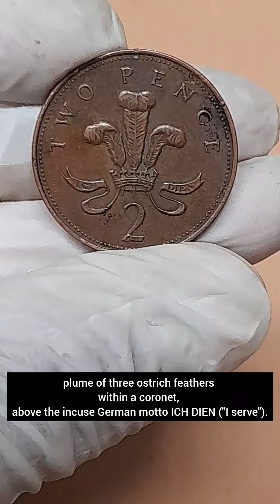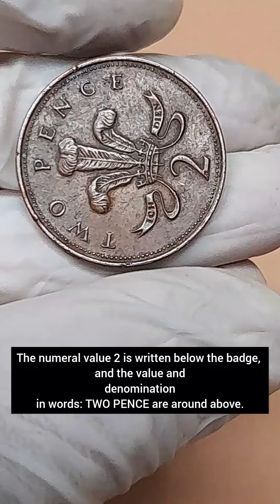Queen Elizabeth ll Two Pence Rare Error Coin Of United Kingdom | Real Indentification Of Coin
The United Kingdom 2p coin was one of three new coins introduced into general circulation on the 15 February 1971 when the United Kingdom adopted a new decimal currency system. The other two new coins were the 1/2p and 1p coins (5p, 10p and 50p had been introduced earlier).
To avoid confusion between the old and new coinage all three coins initially had the word "NEW" incorporated into the reverse design; this was later removed.
The two pence coin is currently the second lowest circulating denomination of the British (decimal) Pound Sterling, after the half penny was demonetised in 1984.
The first copper-plated steel 2p coins were struck in September 1992, replacing the earlier bronze 2p. The reason for this change was the increase in the price of metals on the world markets. The coins have a mild steel core and are electroplated with copper - consequently they are magnetic. Coins issued subsequently have been made in steel, with the exception of 1998 when 2p coins were issued in both alloys.
They retained the original design by Christopher Ironside until the introduction of the new 2p by Matthew Dent in 2008. The original coins are still current though, and circulate in parallel with the new ones. Coins issued in 1999 have now been circulating for 24 years.
One penny and two pence coins are legal tender only up to the sum of 20p; this means that it is permissible to refuse payment of sums greater than this amount in 1p and 2p coins in order to settle a debt.

Within a beaded circle, the Badge of the Prince of Wales: a plume of three ostrich feathers within a coronet, above the incuse German motto ICH DIEN ("I serve"). The numeral value 2 is written below the badge, and the value and denomination in words: TWO PENCE are around above.